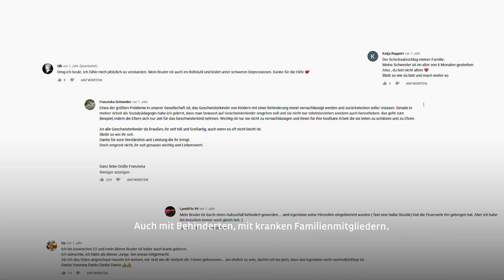MESH Collective Showreel 2020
MESH Collective ist eine außerschulische Bildungsinitiative. Wir machen Social Videos. Mit den unterschiedlichsten Creator*innen. Und vielen anderen. Für Jugendliche, junge Erwachsene, Teenager. Ob Kampagnen, Serien oder einzelne Videos: Bei uns ist alles dabei und überall Bildung mit drin. Denn: Wir machen (Bewegt-)Bildung, um junge Menschen zur Teilhabe am gesellschaftspolitischen Leben zu ermächtigen. Für Stiftungen, NGOs, Ministerien und andere Institutionen.